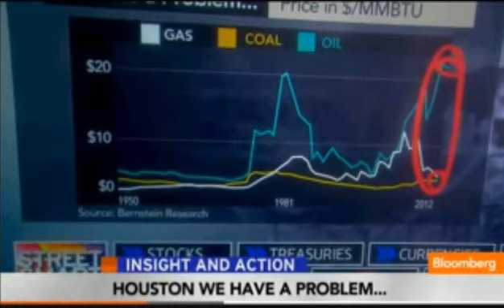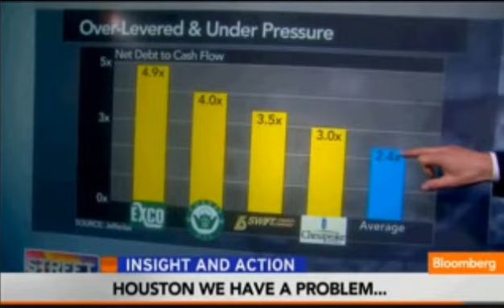Peak Oil: Is oil still too expensive?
Bloomberg news explaining why the price of oil needs to stay high in a round about sort of way! 17 April 2013